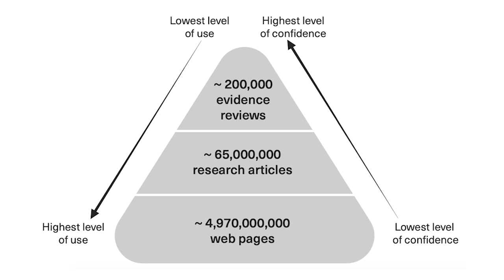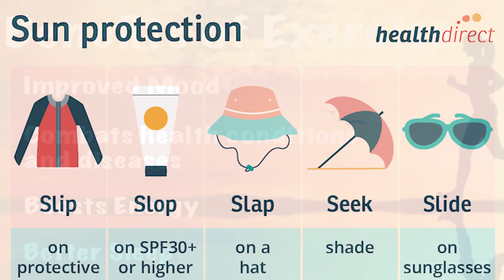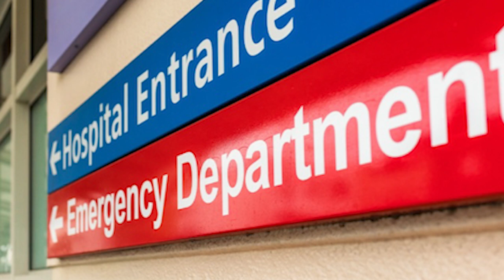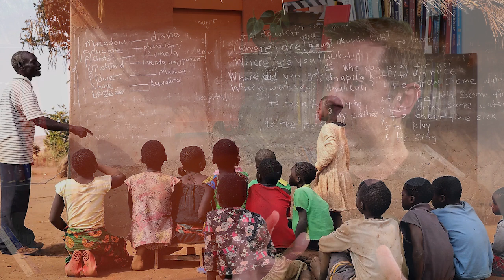Evidence reviews for better decision-making POCKET CHANGE EPISODE 14 [OFFICIAL]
In our 14th Pocket Change we talk to Peter Bragge about digging through 5 billion internet pages to find the right stuff when it comes to evidence. With increasing pressure on politicians and policymakers to get evidence (and quickly), teams like Peters' are trained to ask the right questions to get the right answers.
Pocket Change is a series of pocket-sized videos about a key aspect of behaviour change. Each episode features a BehaviourWorks Australia Researcher explaining their area of expertise in a clear and simple manner.  Grab a coffee, press play, and enjoy Pocket Change.